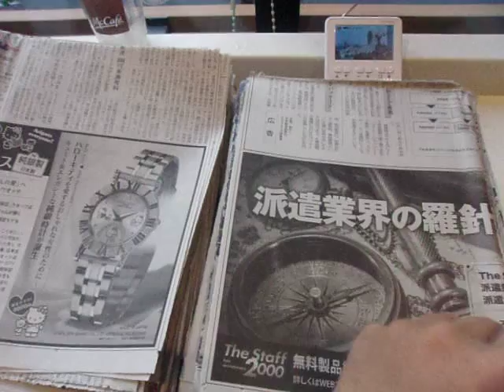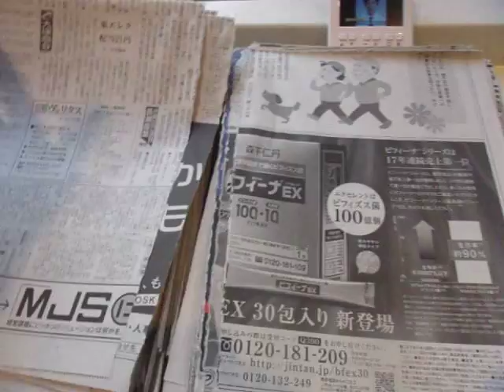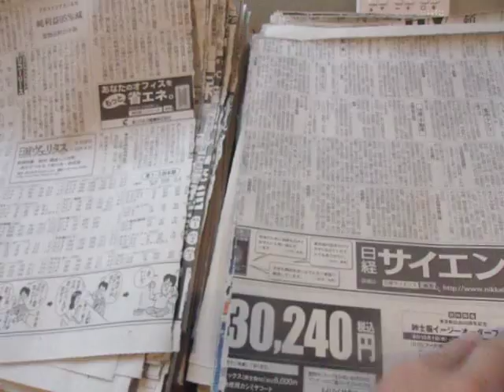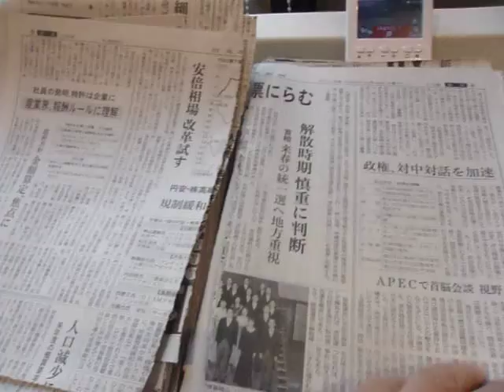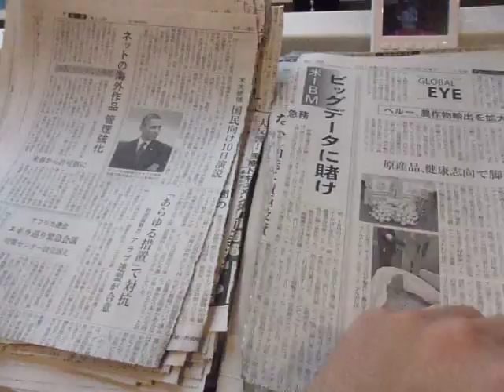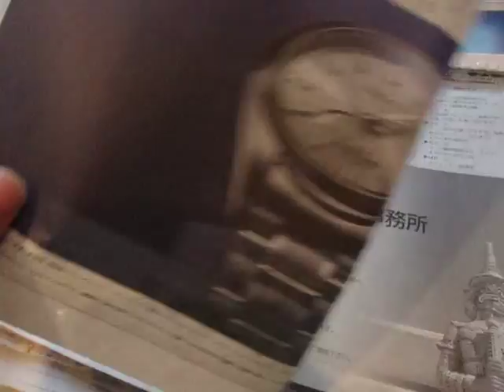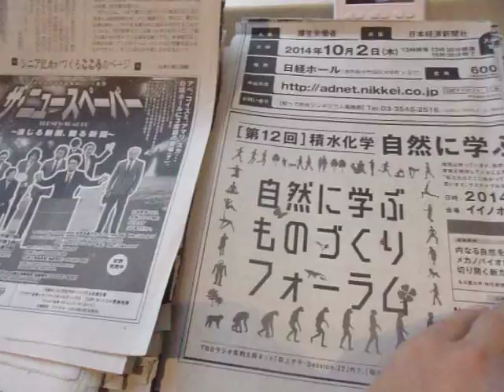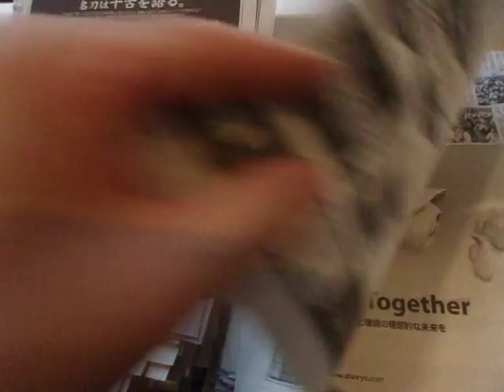GEDC4986 2015.07.26 nikkei winpc at shinjyuku takadanobaba bookoff 27jikannTV fuji